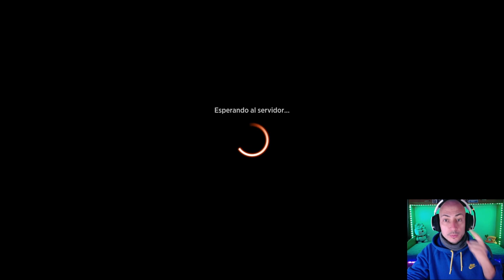Monowhite, posiblemente el mejor mazo de control de Estándar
4 Agricultora ambiciosa (MID) 2
18 Llanura (MIR) 331
4 Anuncio de la boda (VOW) 45
4 La restauración de Eiganjo (NEO) 34
4 La emperatriz errante (NEO) 42
2 Eiganjo, trono del imperio (NEO) 268
2 Guarda del santuario (SNC) 30
4 Deponer las armas (BRO) 11
4 Adiós (NEO) 13
4 Destruyebancos criminal (NEO) 255
4 Relicario del camino (NEO) 272
2 Ao, el Cielo del Alba (NEO) 2
4 Osificación (ONE) 26